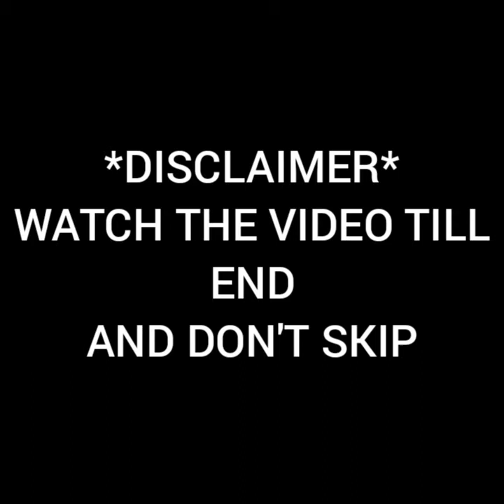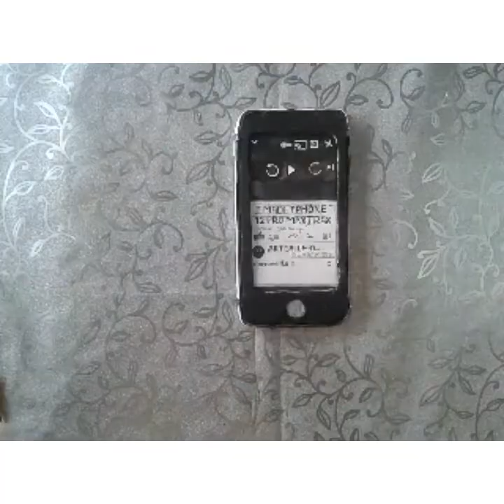I MADE IPHONE 12 PRO MAX TRAX/SHAIKH ZAIYAN